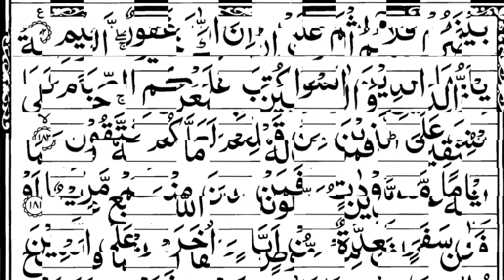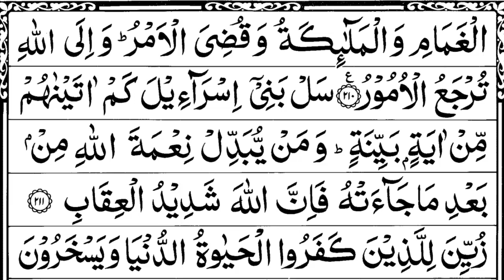Para 2 Full With Arabic Text (HD) - Surat Al-Baqara - Beautiful Recitation of Quran - Part 2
Assalamu alaikum
Aapka Welcome Hai Hamare Channel ( Quran Tutorial Studio ) Mein
Is Channel per Aapko Daily Tilawat e Quran e Pak milenge Is Channel ko Aap Zyada se Zyada pyar den Jazakallah🌹🌹